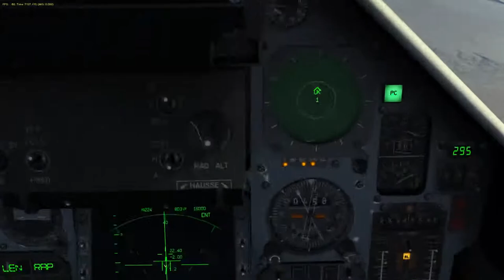DCS: World 2.0 - NTTR map - Mirage 2000C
Practicing dark (Matra R550) Magic with the Mirage over Nevada.